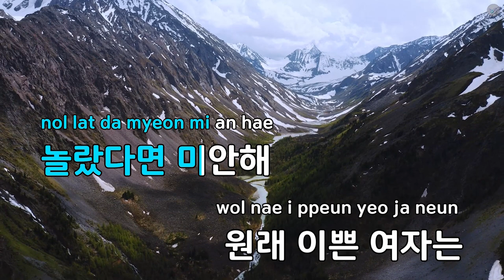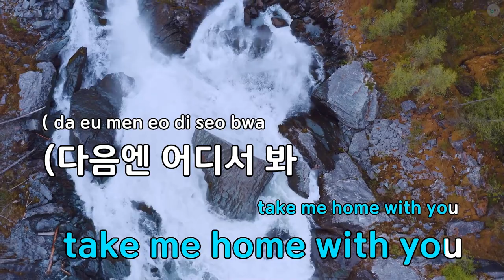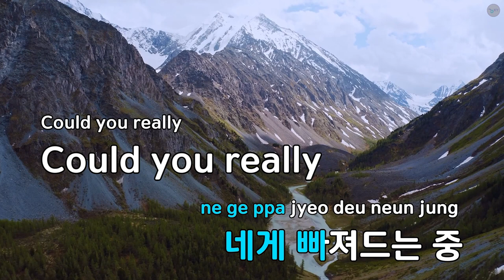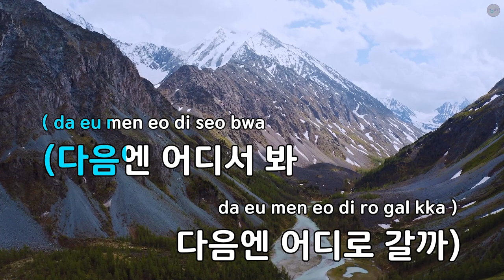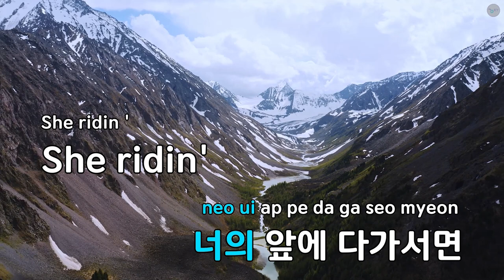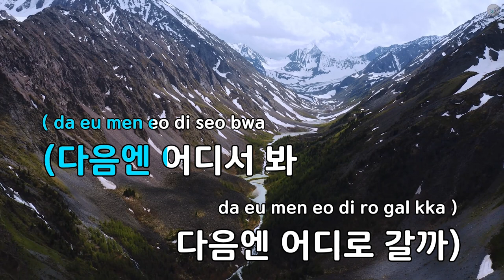Rodeo (Feat.팔로알토) - 챈슬러 (KY.88744) / KY KARAOKE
"★ 곡 정보 ★
번호 : 88744
제목 : Rodeo (Feat.팔로알토)
가수 : 챈슬러
작사가 : 챈슬러,팔로알토
작곡가 : 챈슬러,The Chan..

Copyrightⓒkeumyoung